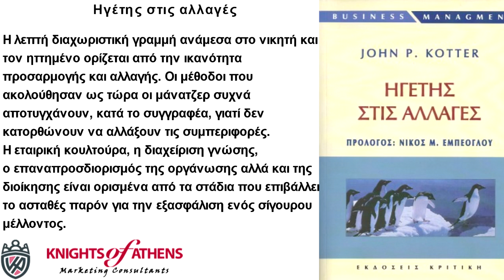ΗΓΕΤΗΣ ΣΤΙΣ ΑΛΛΑΓΕΣ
Ηγέτης στις αλλαγές
Εκδόσεις ΚΡΙΤΙΚΗ
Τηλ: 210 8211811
Ηγέτης στις αλλαγές